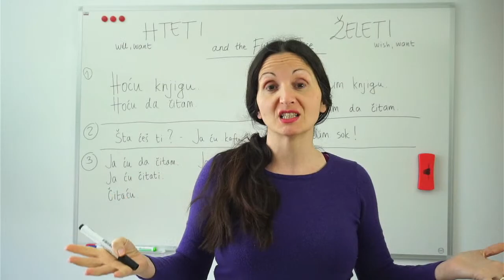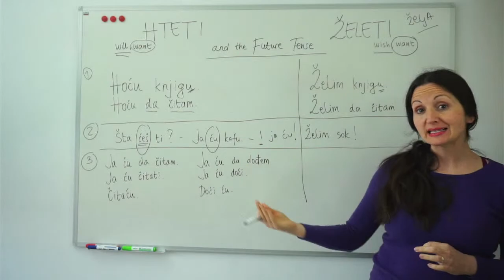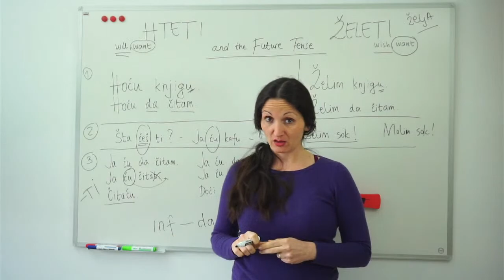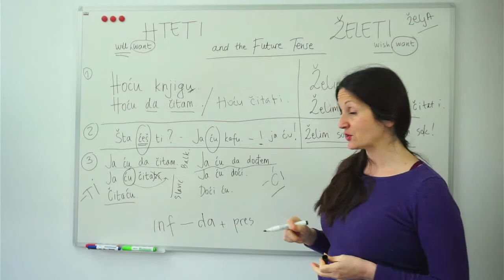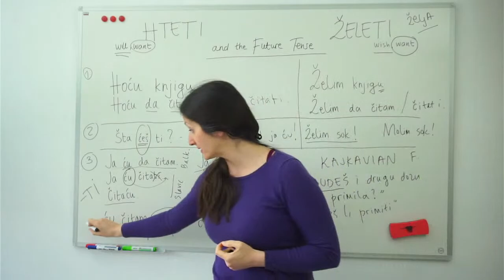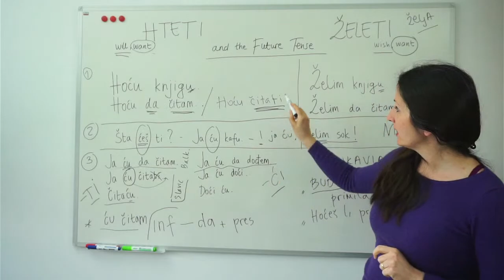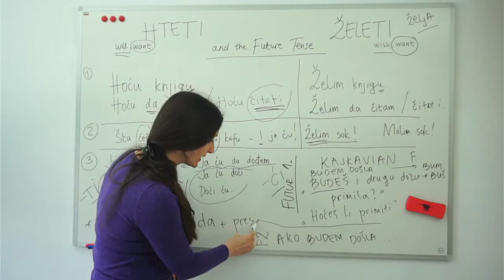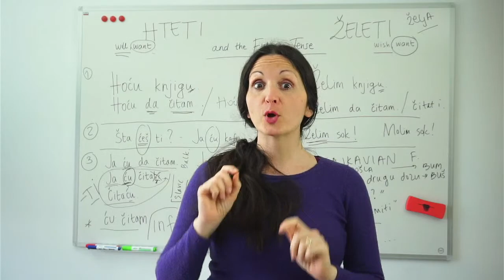Želeti, hteti and the Future Tense in Serbian and Croatian or Serbo-Croatian - Live Lesson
A lesson on how to use the verbs želeti and hteti, and about the Future Tense in Serbian - answering YOUR questions. Apologies for the bad sound, read notes below 👇